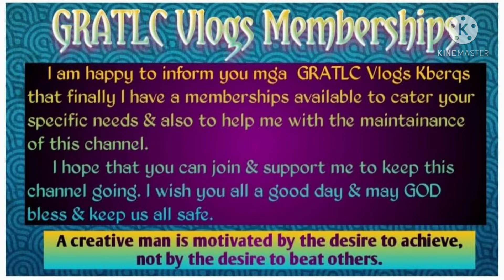Best Dry Adobo Chicken with Liver & Pork | Pinoy Favorite Chicken w/ Liver & Pork Dry Adobo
I would like to share with you our famous Dry Adobo (Chicken with Liver and Pork)

GRATLC Vlogs (formerly D' Xcapades) is a channel where wanderlust, naturalist, hobbyists & zoophilist meets...

If you like this video please consider helping and supporting our YouTube channel.